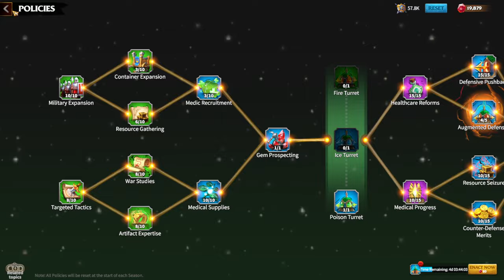Ultimate Season Reset Guide Call Of Dragons (Everything You Need To Know)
Welcome to the ultimate guide for navigating the season reset in Call of Dragons! Whether you're a seasoned veteran or just starting your journey, this video has everything you need to know to conquer the reset and climb the ranks once again.

In this comprehensive guide, we cover essential topics such as evaluating your progress, planning your strategy, and staying active to maximize your success during the season reset. From beginner tips to advanced strategies, we've got you covered every step of the way.

Key topics covered in this video:

Evaluating your progress and resources
Planning your strategy for the new season
Staying active and taking advantage of special events and rewards
Tips for both free-to-play and paying players
Optimizing your team composition for maximum efficiency
If you're a fan of Call of Dragons or looking to get started with this epic dragon-taming adventure, be sure to watch until the end for all the tips and tricks you need to dominate the season reset.

Let's dive into the ultimate season reset guide for Call of Dragons!

0:00 Intro
0:32 Hero Reset
2:00 Deleted Items
2:50 Policies
5:00 Prepare For Reset
6:33 War Pets
7:48 Migration And Rewards
9:23 Reset Good Or Bad?
14:44 Final Thoughts